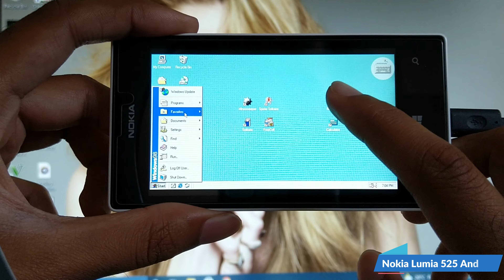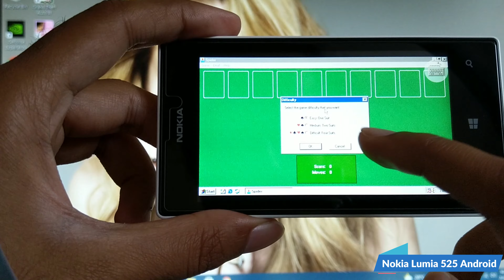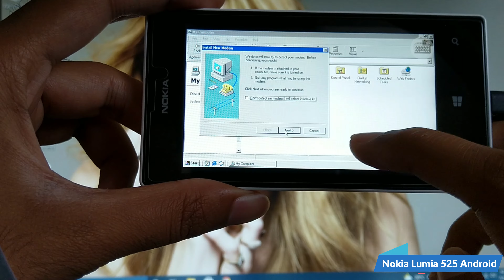Lumia 525 Running Windows® 98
Tutorial Will Be Out Soon!

Nokia Lumia 525 Android : Airborne Inside!